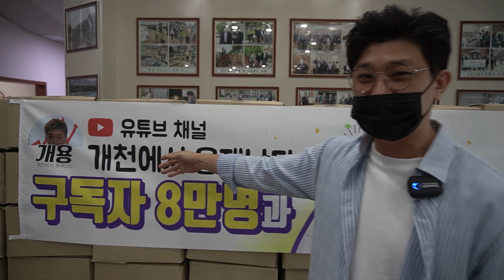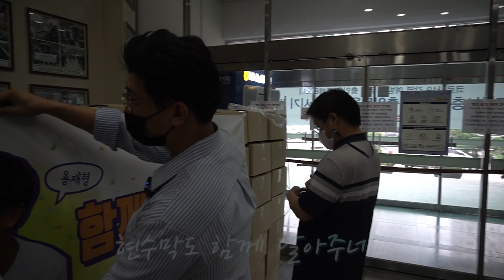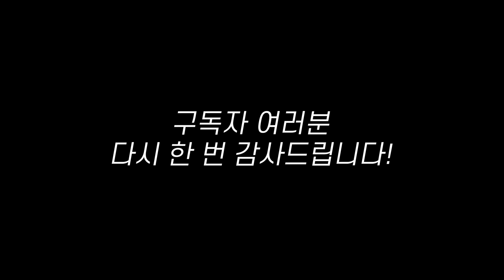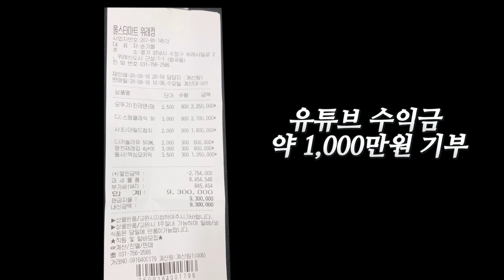추석맞이 !! 좋은일 하고 왔습니다. 시청자님들 감사합니다.